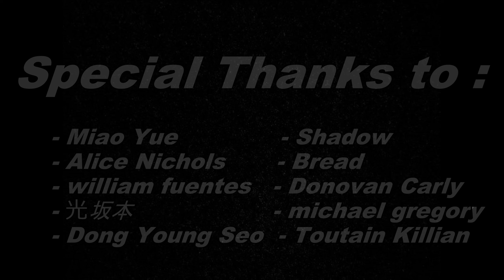[H-game] Deep Vault 69 - gameplay part 7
Deep Vault 69 brings you into a post-apocalyptic world where survival is key. As a survivor emerging from the safety of your vault, you’ll navigate through a vast and dangerous landscape filled with challenges and mysteries. The gameplay offers a mix of exploration, resource management, and strategic decision-making. You’ll encounter various factions, creatures, and environments, each posing unique threats and opportunities. Your choices will shape the outcome of your journey, so choose wisely!